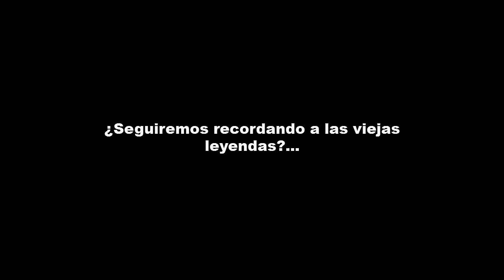Leyenda Fútbol (trailer)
¿Te imaginas como será el fútbol en el futuro?
Leyenda Fútbol, la primer serie animada mexicana de fútbol... próximamente.